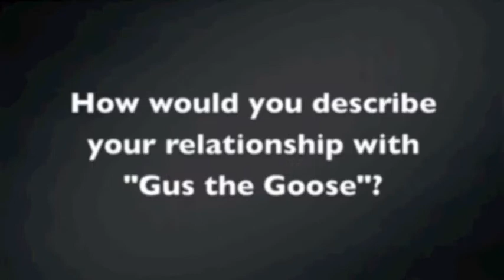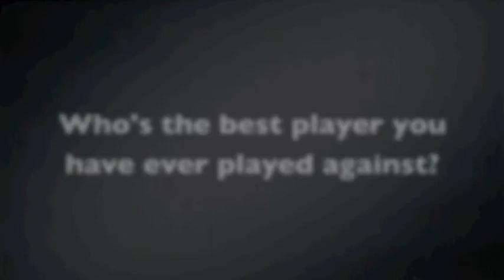Meet the Shoremen - Charlie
The Washington College Men's Basketball is proud to introduce the 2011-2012 Shoremen Basketball Team. As practice gets under way we will be profiling every player and manager on our roster. Check back with us over the next two weeks to see your favorite Shoreman!

Next up is Junior Charlie McShane!

Check the Shoremen out on Twitter: @shoremenbball